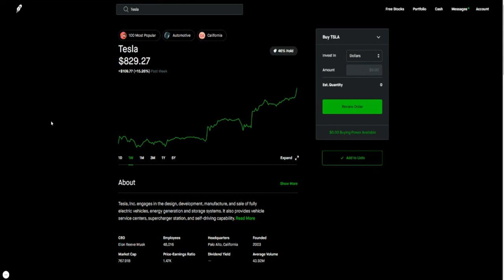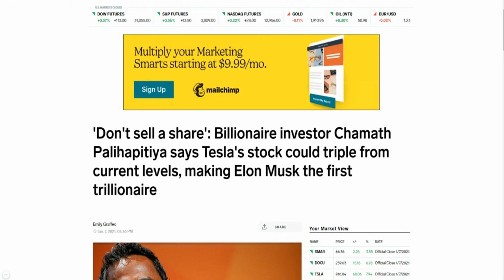SHOULD YOU BUY $TSLA STOCK NOW? 🔥🔥🔥 IS TESLA STOCK A BUY RIGHT NOW?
My Favorite Investing Book
My Favorite Personal Development Book

Based in Minneapolis
Mr. V